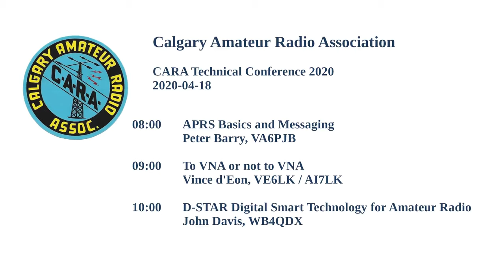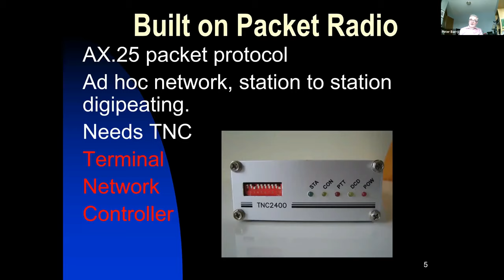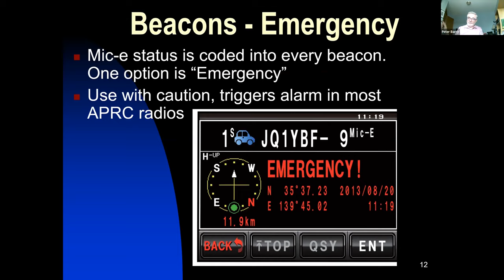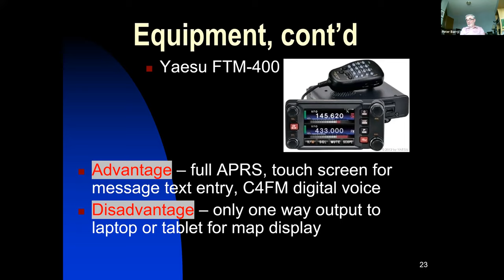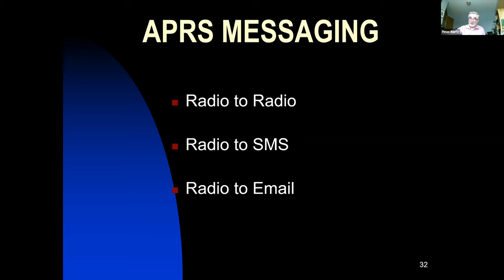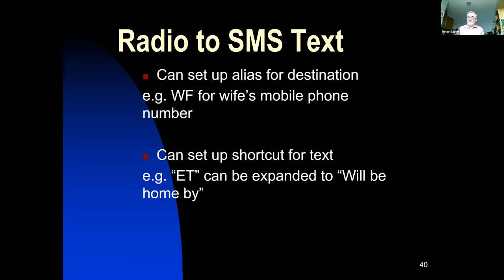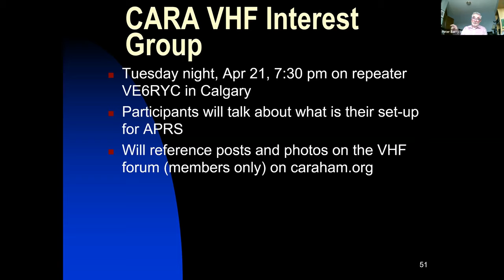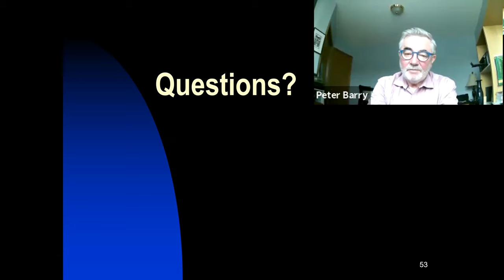CARA Technical Conference 2020 - APRS Basics and Messaging VA6PJB